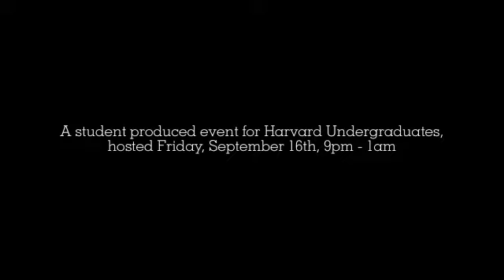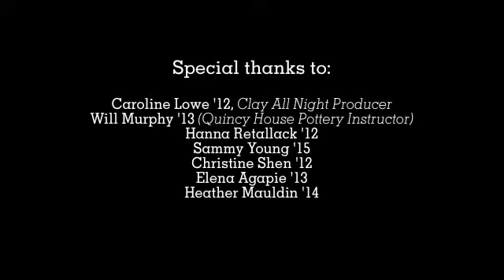Clay All Night 2011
Clay All Night 2011 at the Ceramics Program, Office for the Arts at Harvard.

A student produced event for Harvard Undergraduates,
hosted Friday, September 16th, 9pm - 1am.

Special thanks to:

Caroline Lowe '12, Clay All Night Producer
Will Murphy '13 (Quincy House Pottery Instructor)
Hanna Retallack '12
Sammy Young '15
Christine Shen '12
Elena Agapie '13
Heather Mauldin '14